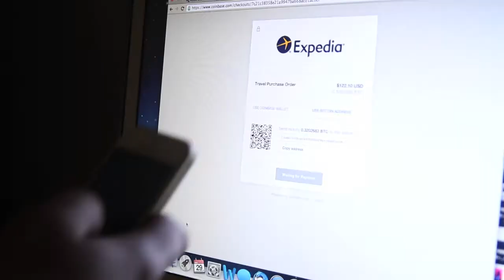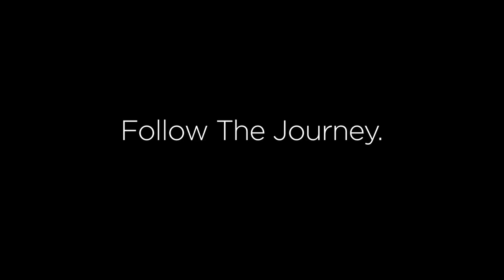Bitcoin Documentary: DAY 5 RECAP (Boston, MA)